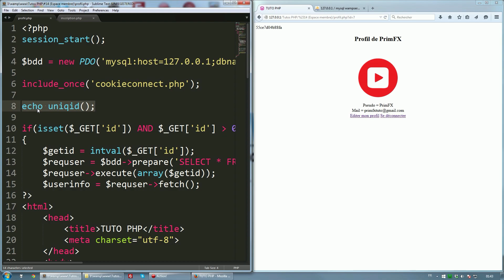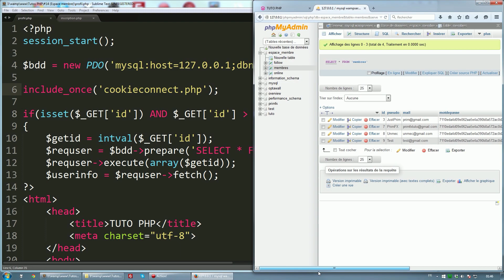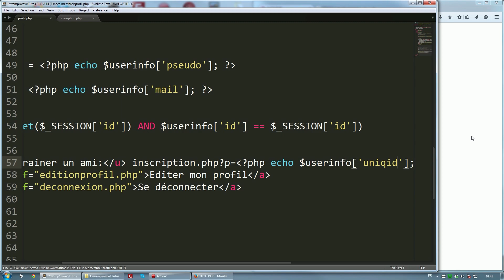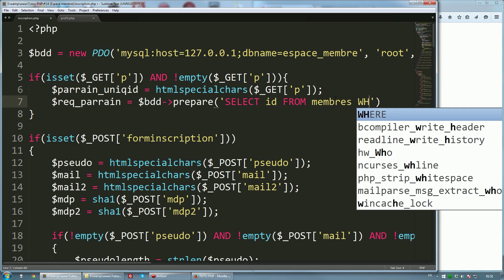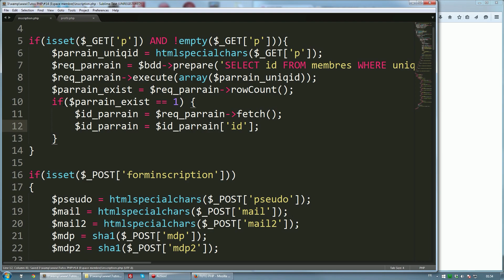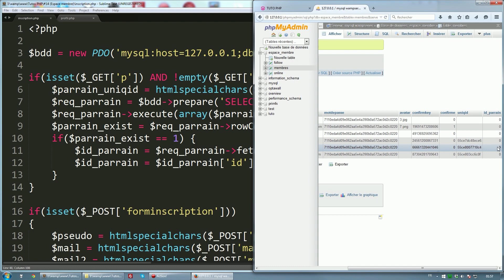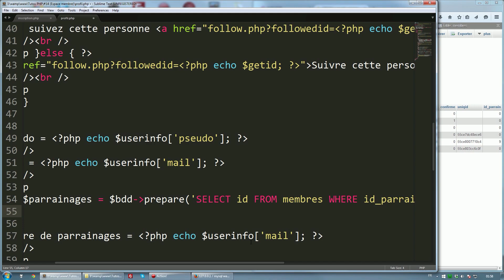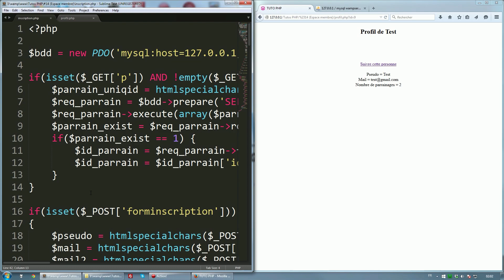TUTO PHP - Système de parrainage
Il existe différentes façons de mettre en place un système de parrainage sur un site internet. Je vous en propose donc une relativement simple qui vous donnera l'architecture de base en l'intégrant à un espace membre déjà créé ! Bien sûr, n'hésitez pas à ajuster le code en fonction de votre but, à créer des systèmes de rangs par points, etc.